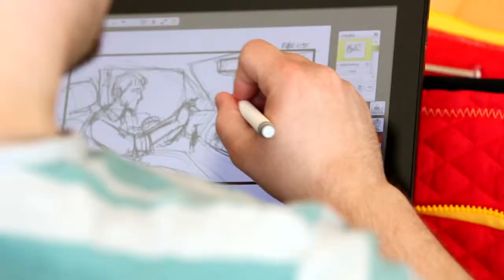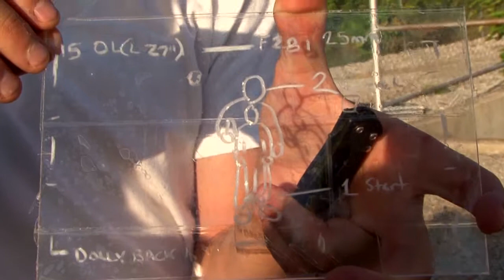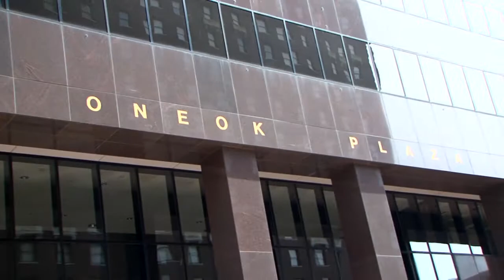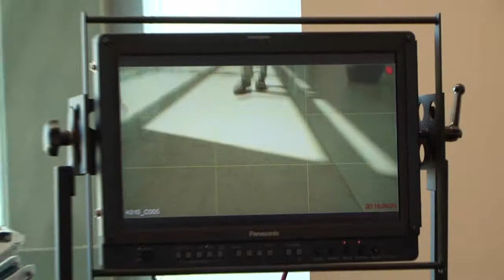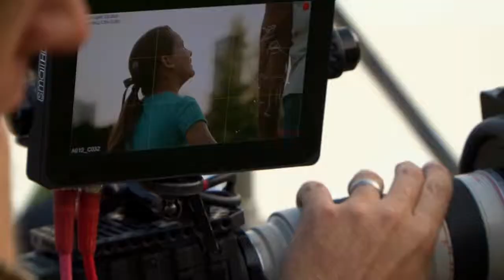ONEOK 2013 Commercial Behind the Scenes